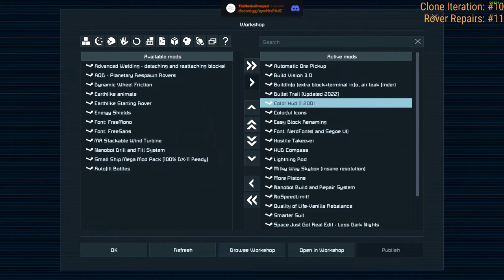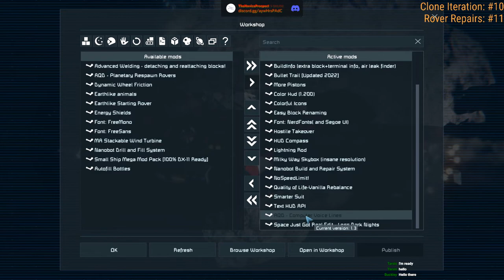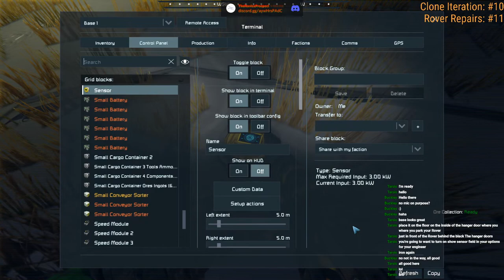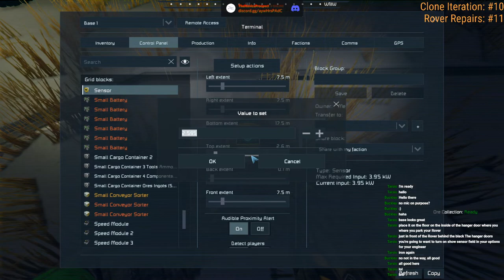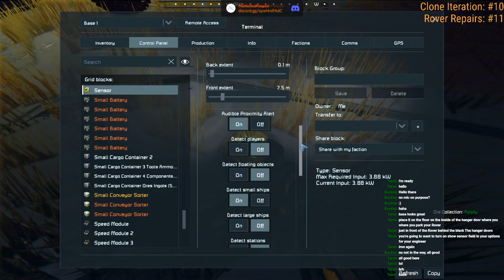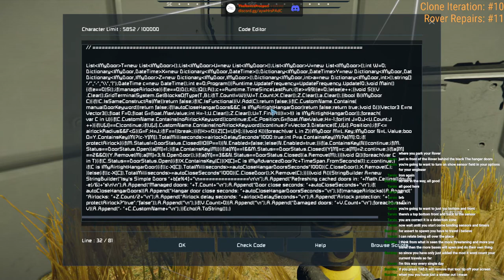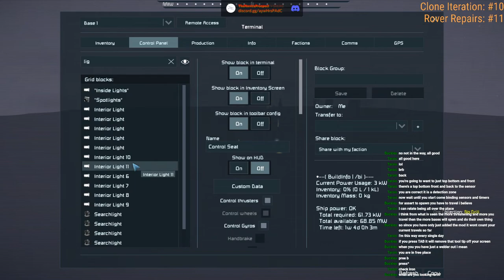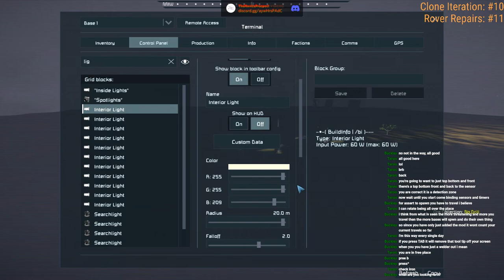[VOD] 2022: A Space(Engineers) Odyssey - Episode 11: Assert is here, but we need a miner...